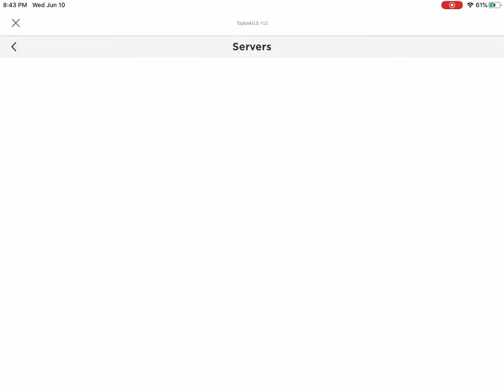June 12, 2020